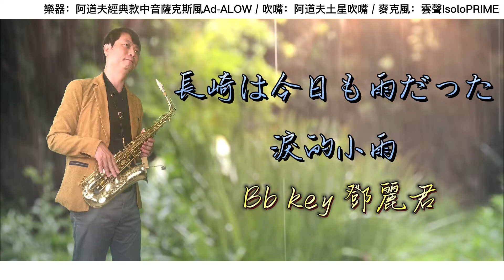長崎は今日も雨だった bB (淚的小雨)Gary黃文龍薩克斯風演奏教學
1.GARY技巧手寫稿(委託製作)+伴奏(YouTube分享連結)  售價$100
2.GARY技巧手寫稿(委託製作)+伴奏(YouTube分享連結) +教學視頻(50-60分鐘) 售價$600
預購買者請加GARY LINE ID:@saxgary
也可以到我的蝦皮賣場選購喔! 搜尋賣場名稱(GARY黃文龍薩克斯風教學)

GARY黃文龍線上教學系統套餐上線囉!
*報名方式： Line報名（請加Gary的Line ID:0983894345)
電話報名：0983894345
(西洋老歌排行40首 日本演歌排行40首 經典流行40首) 歌單連結

一.簡餐 $2400(平均每部影片$100)
[ 流行薩克斯風攻略24小時] 總共24個視頻每部影片5分鐘

二.A餐 $10000(平均每部影片$417)
[ 流行薩克斯風攻略24小時] 總共24個視頻每部影片約50-60分鐘
(教材上每個練習均有伴奏)
贈品: *流行薩克斯風攻略24小時教材1本(定價960)

三.B餐 $23000(平均每部影片$359)
[ 流行薩克斯風攻略24小時](約24小時視頻)+日本演歌排行40首(約40小時視頻)

*GARY薩克斯風技巧設計樂譜手寫稿40份
*日本演歌排行40首伴奏(kala)

四.C餐 $23000(平均每部影片$359)
[ 流行薩克斯風攻略24小時](約24小時視頻)+西洋老歌排行40首(約40小時視頻)
*西洋老歌排行40首伴奏(kala)

五.D餐 $23000(平均每部影片$359)
[ 流行薩克斯風攻略24小時](約24小時視頻)+經典流行歌曲40首(約40小時視頻)
*經典流行歌曲40首伴奏(kala)

六.全餐 $40000(平均每部影片$278)
流行薩克斯風攻略24小時+120首歌=總共144部影片(每部影片大約50-60分鐘)
*GARY薩克斯風技巧設計樂譜手寫稿120份
*所有影片的伴奏(kala)
*伴奏王最新第二代T2壹台(價值$5680)
*USB(贈送等值約$25000元)
1「流行薩克斯風攻略24小時」教材（全簡譜）
2 Gary黃文龍 Youtube 視頻裡付費的手寫稿及自己編曲的伴奏音樂 (一.Hey Jude 二.Have Yourself a Meary Little Christmas 三.Nothing gonna change my love for you 四.Stranger on the shore 五.Faces Of The Heart 6.Don't look back. 等幾十首的手稿跟自己編曲的伴奏音樂)
3流行薩克斯風攻略24小時裡面30首曲的伴奏音樂
4終身每年一次的見面展演說明會(每次2小時)
所有套餐均已FB私密社團為平台(任何薩克斯風問題都可以在平台上用留言.錄音或者錄影上傳~均可獲得解答)
教學內容如下：
1.以「流行薩克斯風24小時攻略」教材為主。 教授吐音、上下倚音(裝飾音)、上下滑音、抖音、超高音、喉音、即興 等⋯技巧。
2.流行歌曲的情感展現。
3.流行歌曲的即興和改編。
4.線上解答任何薩克斯風的學習問題
Gary也將不定時的在平台內分享最新資訊，讓您不用出門即可完成學習也可依照自己的程度來選擇課程影片唷！
***報名方式： Line報名（請加Gary的Line ID:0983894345) 電話報名：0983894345